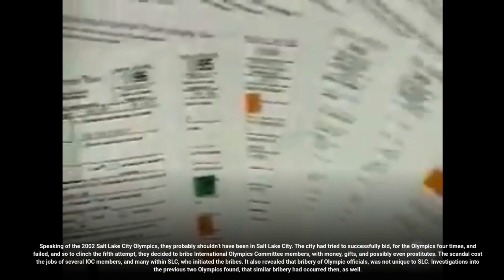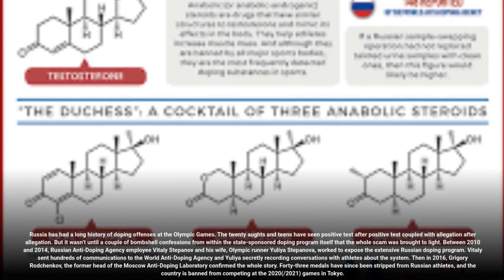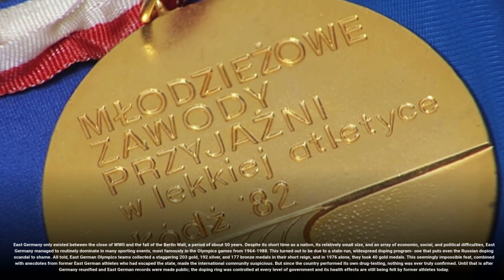Top 10 Olympic Scandals Controversies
As a result, the Olympic Games go perpetually hand in hand with scandal.
Here are ten of the best/worst Olympics scandals of all time.
Which of these do you find the most outrageous?